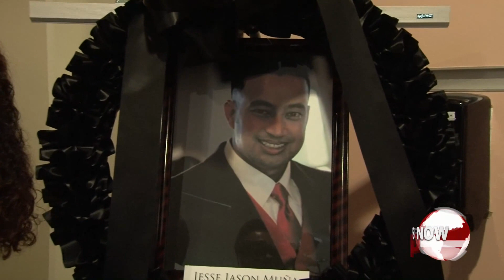Courthouse Honors Jason Muna with Memorial Service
Hundreds lined the hallways of the Judiciary courthouse today to honor longtime probation officer Jason Muna.